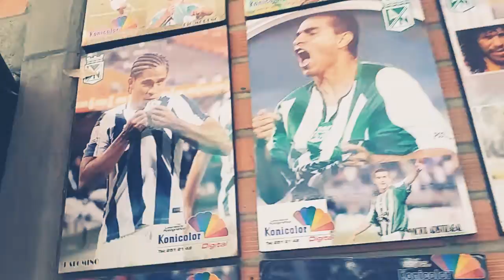Tienda de atletico nacional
Medellin